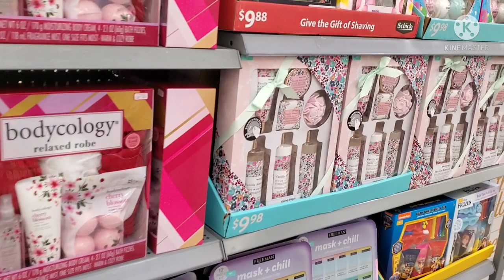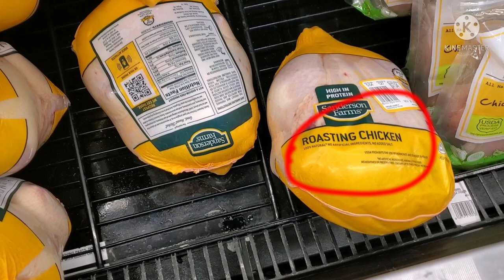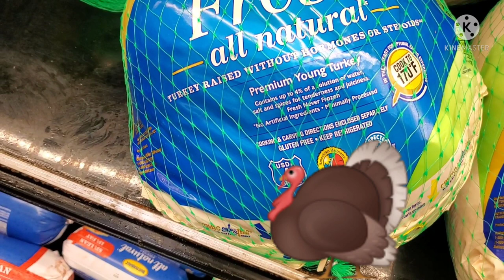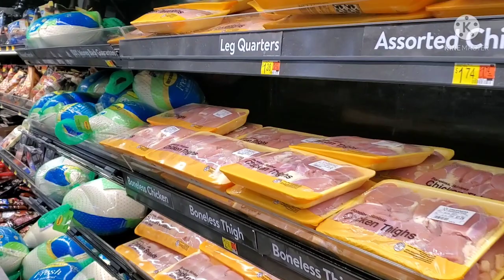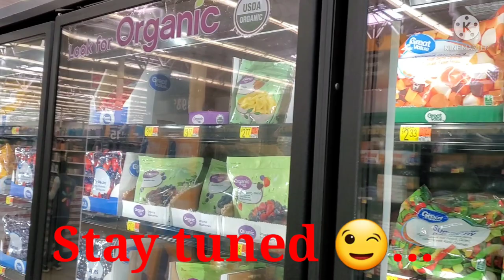USA thanks giving day shopping vlog in tamil/vazhai ilai channel usa shopping vlog 🎊🎉🎈